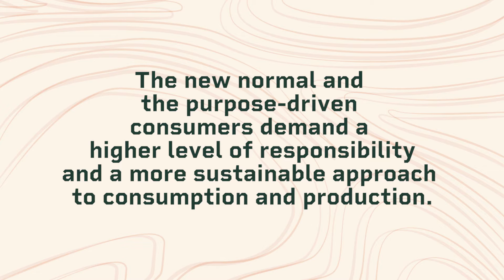Re-rooted in Nature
Characterized by earthy textures and minimal to no material manipulation, packaging sourced straight from our natural environment is commonplace in the country.

Re-rooted in Nature, is an affirmation of our close links to the earth, as carriers of traditional heritage and wisdom, and as providers of primal comforts in these uncertain times. 🍃